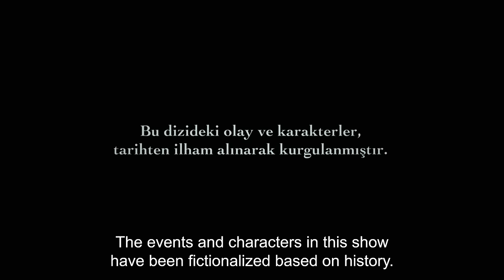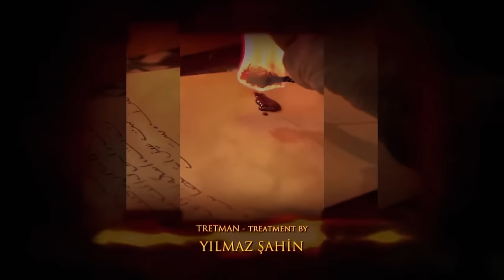Magnificent Century English Subtitle | Episode 11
Sultan Suleiman and his servitors perform first salaat in Rhodes but the sexton of the church attempt to assassinate Sultan Suleiman during the prayer. Sultan Suleiman survives with the intervention of Ibrahim at last minute but İbrahim gets seriously wounded. Will his bravery cost him his life? Hurrem suffers child-birth pains. Will she have a prince again? Or the baby is a girl? Hurrem gets dissapointed. Mahidevran gets filled with joy when she gets the news of Hurrem. Sultan Suleiman orders Murat who is the responsible of this assassination attempt to be found. Sultan Suleiman punishes Murat heavily and fear grips the Grand Master who learns about the assassination. Will Ottoman Empire make the whole Rhodes pay a heavy price for the assassination? The Grand Master gets shocked by the decision of Ottomans about Rhodes.